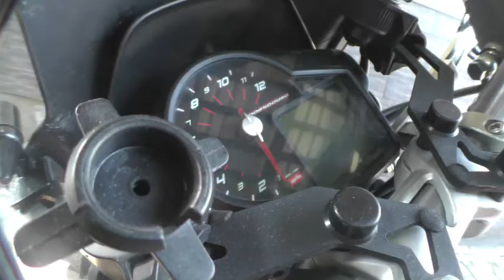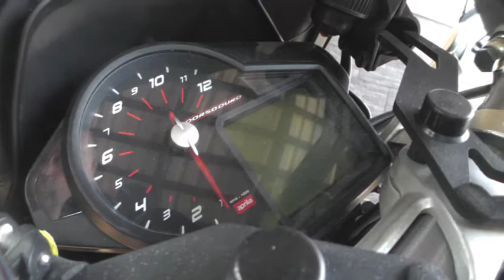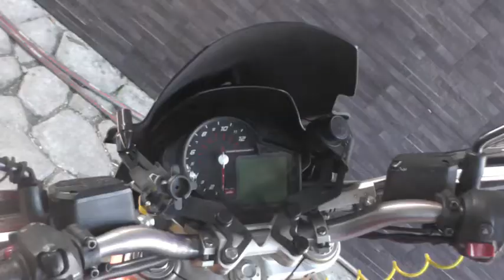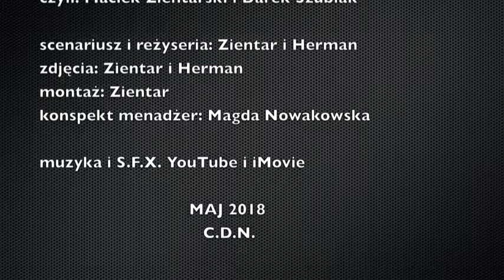2 CYLINDRY i wyjazd HERMANA.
Herman chyba żeby zdenerwować Zientara postanowił wyjechać motorem daleko! Gdzie i jakim motorem? Popatrzcie.